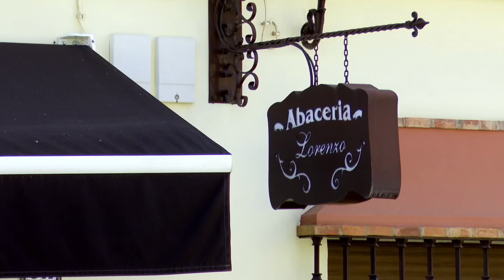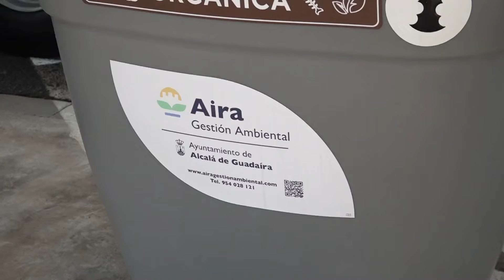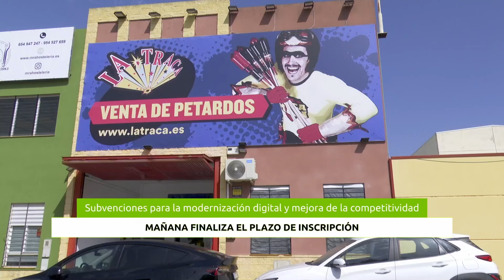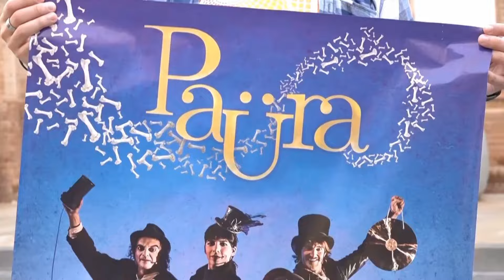NOTICIAS - Noticias de Alcalá de Guadaíra 08.10.2024